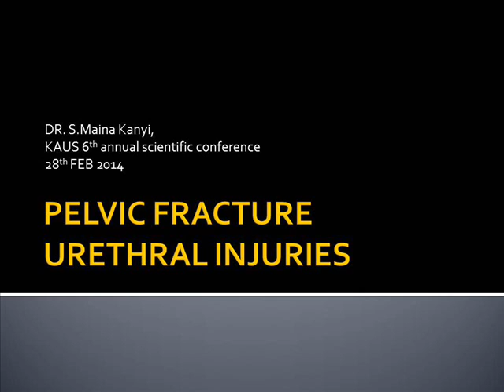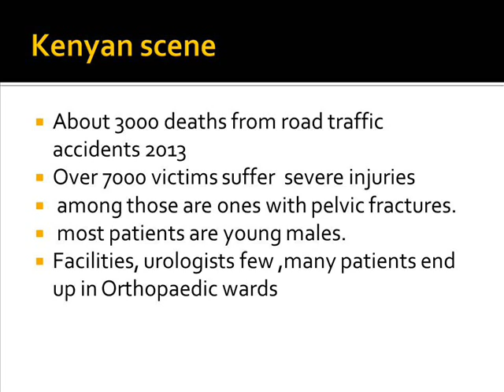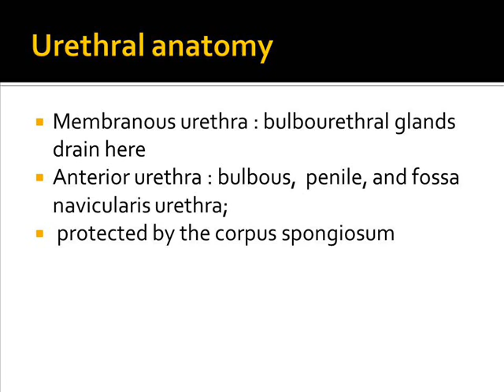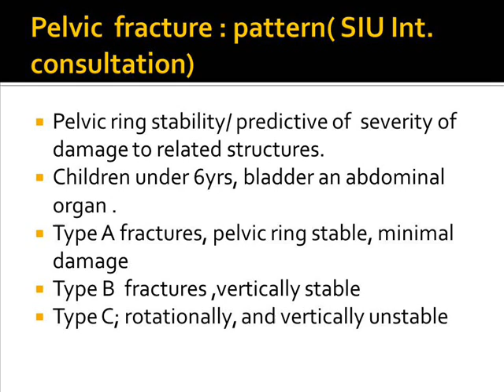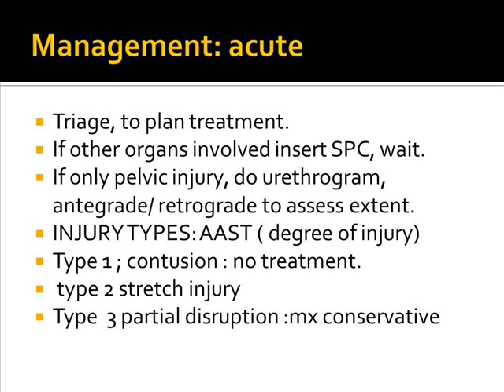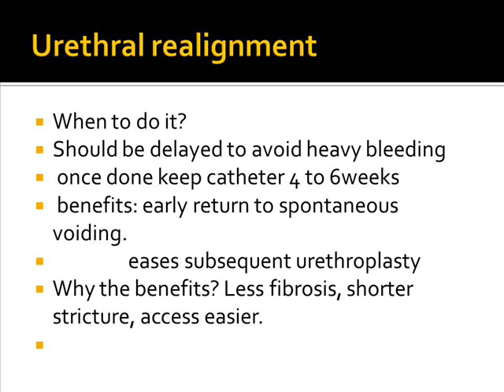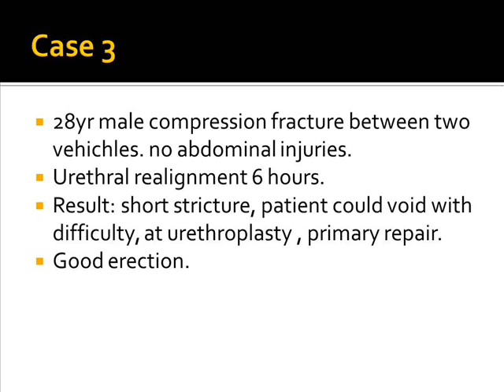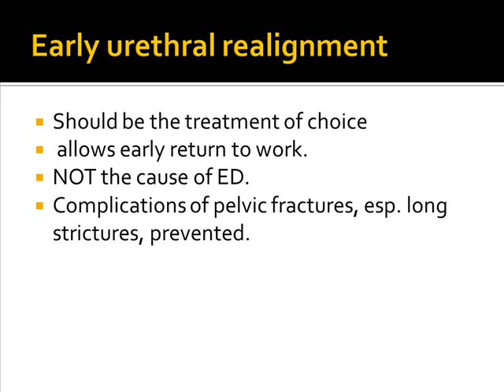Management of Posterior Urethral Disruption in Pelvic Fractures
Presented at the 16th Annual Scientific Conference of KAUS (Kenya Association of Urological Surgeons)